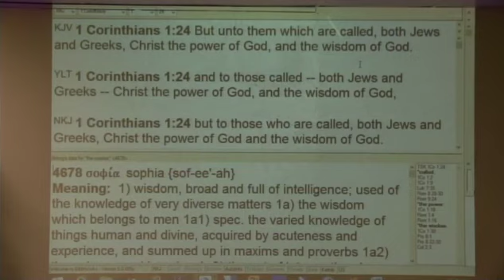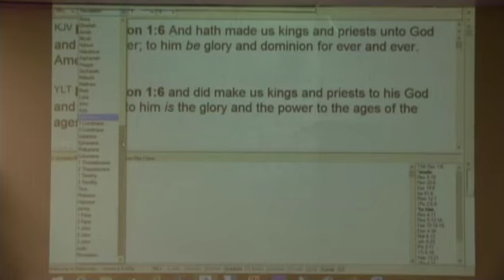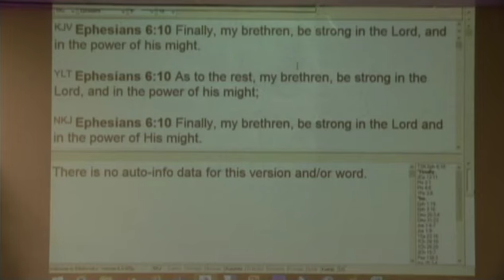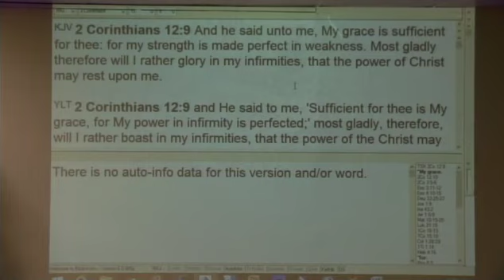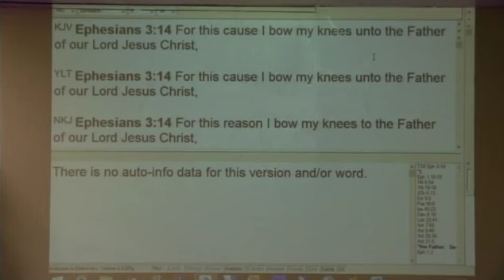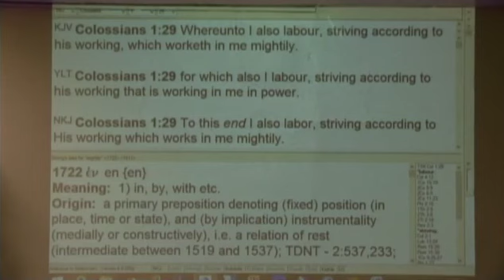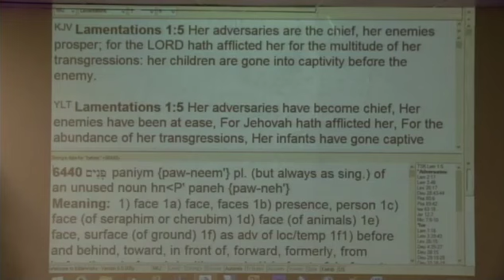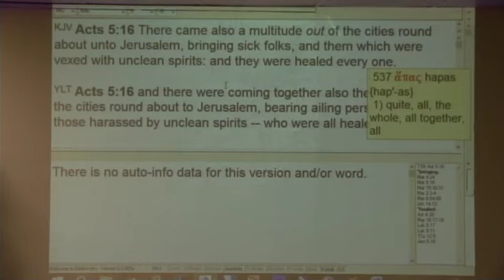#1 How To Become Full Of The Power Of God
A 6 part series. #1 How To Become Full Of The Power Of God. In-depth teaching on how to become full of the power of God.